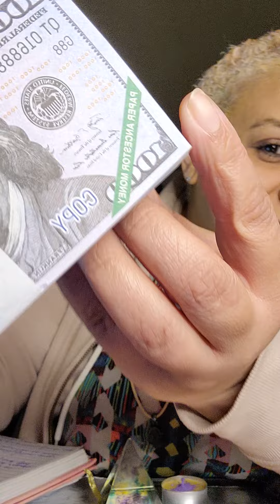The purpose of burning 🔥 Ancestor Money 💰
Go on Amazon and purchase your own bunch.

Write the day down of when you started burning 🔥 it and watch your life change for the better.

Always,

Lead with Love ❤️